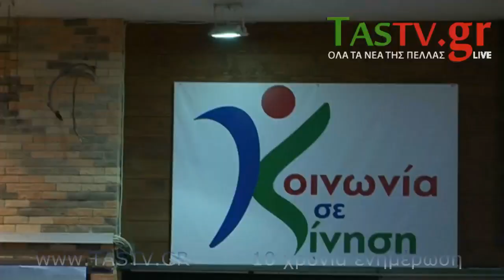ΕΔΕΣΣΑ : ΕΓΚΑΙΝΙΑ ΜΕ ΕΙΚΌΝΑ ΝΙΚΗΣ ΤΟΥ ΣΥΝΔΥΑΣΜΟΎ ΚΟΙΝΩΝΙΑ ΣΕ ΚΙΝΗΣΗ